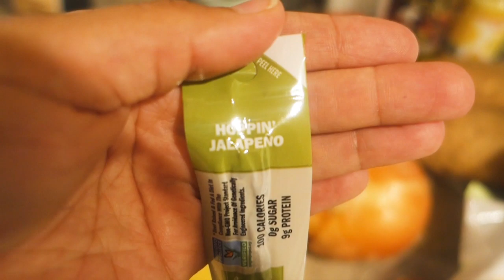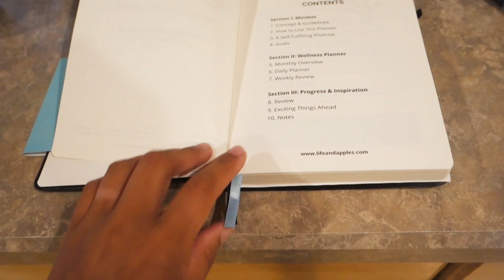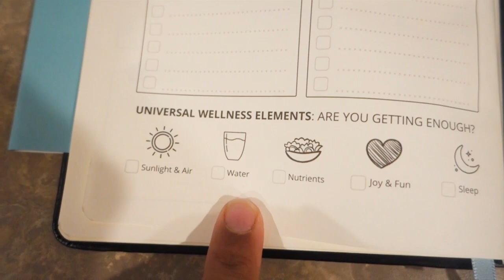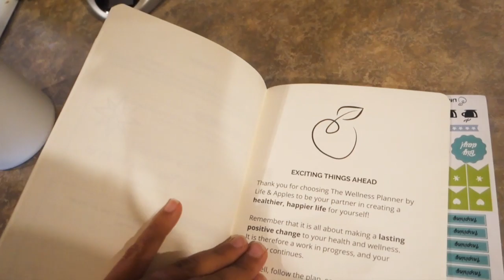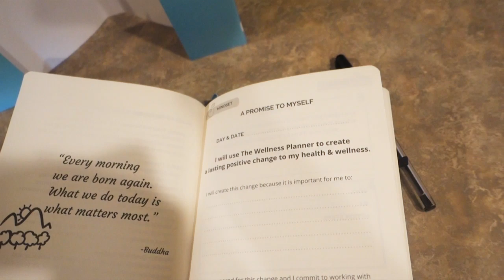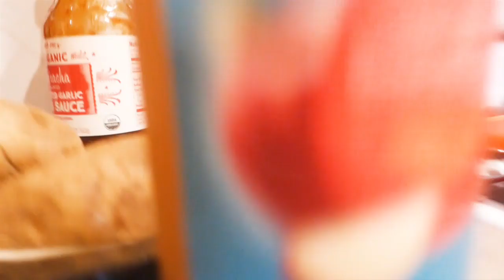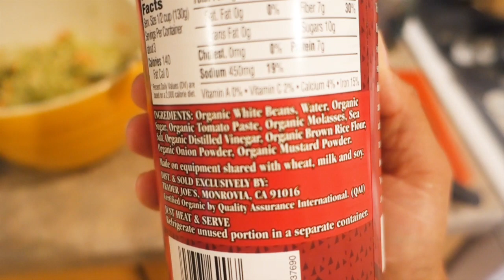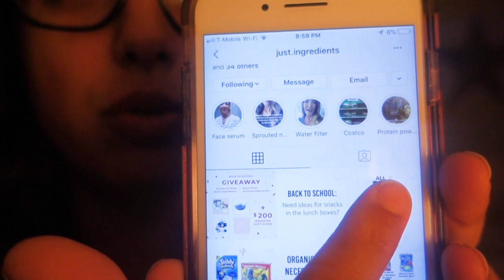Whole30 Day 15 | Half Way Done! | Trader Joe's Haul | Life & Apples Planner Review | 8/12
Hey Guys!

Check out some of the yumminess I ate on my 15th day of the whole30! I can't believe I am half way already!

Save $10 off Grow Fragrance!

Get the drop app and earn points while you shop! Use this link for your first $5 reward!

$10 off your first purchase from Erin Condren! (My Favorite Planner!)

xx
Jeana